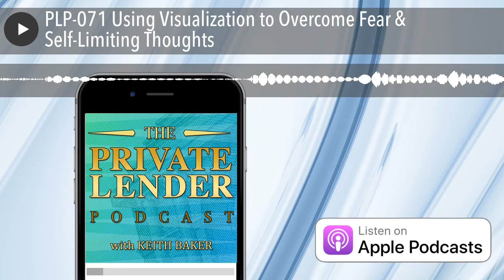PLP-071 Using Visualization to Overcome Fear & Self-Limiting Thoughts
Using Visualization to Overcome Fear & Self-Limiting Thoughts as a Private LenderI recently traveled to Dallas for a small business marketing seminar and got more than I bargained for, which is a good thing!  One of the exercises we did was to visualize the most elite version of yourself.  While I was driving back home the next day, I decided I would incorporate the exercise into an episode to help anyone who was still looking to make their first Private Mortgage loan.

I don’t believe you should limit the use of this exercise to just investing – this can be useful in pretty much every facet of life.

Important Links:

Private Lender Academy

• Here’s How »

Join the Private Lender Podcast community today:

• PrivateLenderPodcast.com
• Private Lender Podcast Facebook
• Keith Baker on LinkedIn
• Private Lender Podcast Twitter
• Private Lender Podcast YouTube